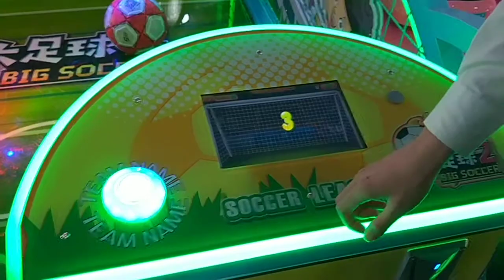Big soccer sport machine